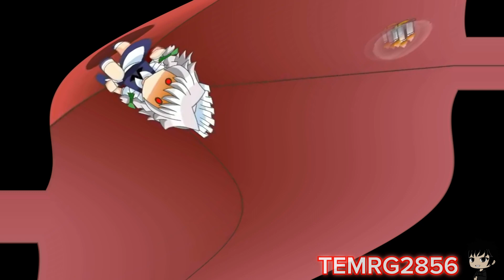Preview 2 Night of Nights Center Effects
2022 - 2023 The TEMRG2856 Company
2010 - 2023 The 9K Company
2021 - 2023 The CSTTPCGE450 Company
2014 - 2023 The MSBVEC6873 Company
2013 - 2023 The RJ Kumar Company
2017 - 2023 The iiSB Company
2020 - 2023 The KBCP Company
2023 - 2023 The iiPLVM2935 Company
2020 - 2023 The KC_LE Company
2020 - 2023 The MRZGVC3725 Company